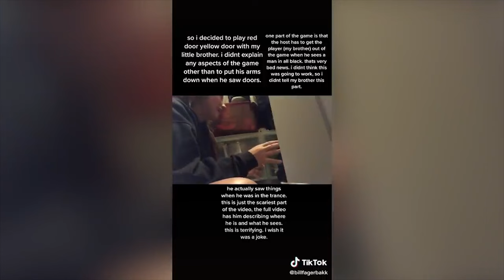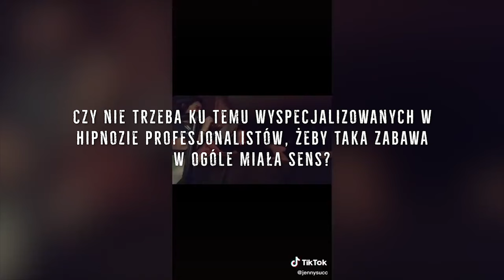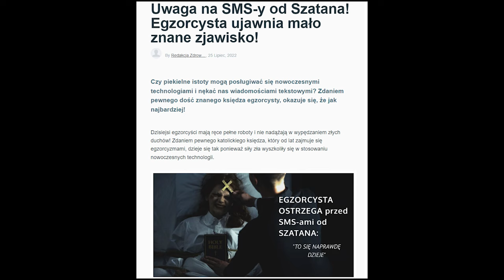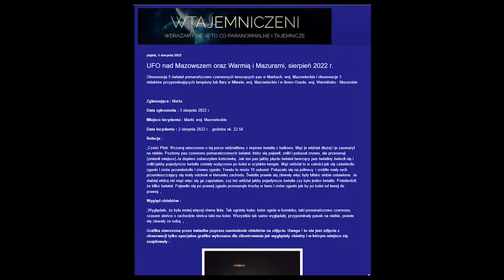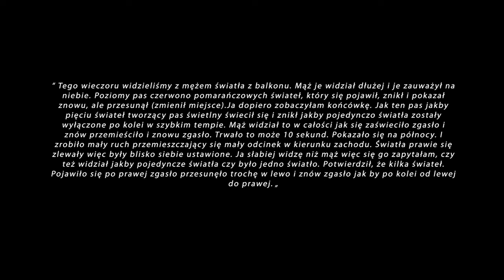TAJEMNICZY PROJEKT TELEWIZYJNY 👻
PIERWSZE WYDANIE PROGRAMU MYSTERY NEWS!

A W PROGRAMIE:
- RedDoor YellowDoor nowa niebezpieczna gra
- SMSy od Szatana
- UFO nad Mazowszem
- Nowości filmowe
- Dom w Jeleniu - nowe fakty